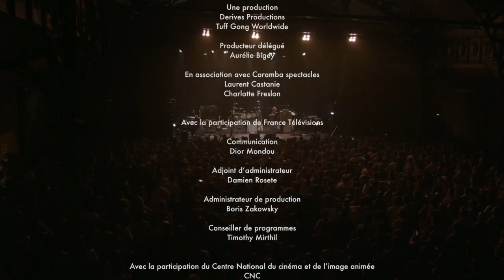Ziggy Marley - Live in Paris, 2018 (Full Concert Stream!)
Concert film directed by Sîla.